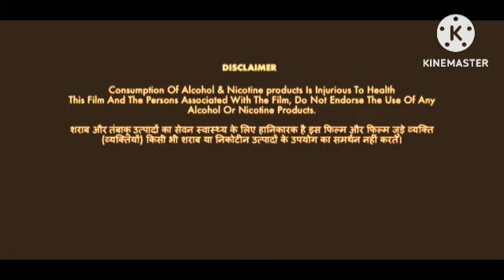Karan Arjun Review Explained & Facts | Salman Khan | Shah Rukh Khan | Kajol | Mamta Kulkarni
This is not a Movie. I have discussed Karan Arjun facts, Satellite & OTT Details, Preproduction-Post Production & Filming Details, Budget & Worldwide Lifetime Box-Office Collection Details, deep story analysis & Explanation